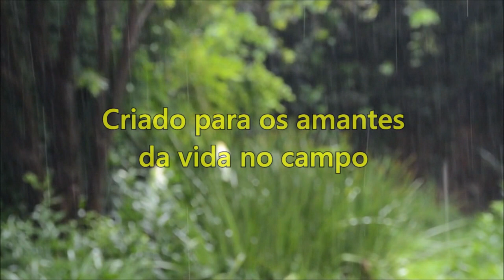Vida na roça - Bolinhos de Caruru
Alimentos PANC está muito na "moda", porém nossos pais e avós já utilizavam essa planta na alimentação, sem saber o significado de PANC.
A planta Caruru ou Bredo é rica em ferro, potássio, cálcio e vitaminas A, B1, B2 e C, antibacteriana e anti-inflamatória. Nós cultivamos em vasos.